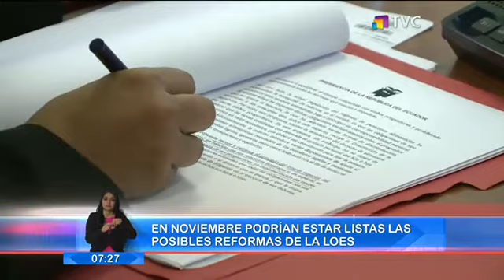En noviembre podrían estar listas las posibles reformas de la LOES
En noviembre podría estar listas las posibles reforma a la Ley Organiza a la Educación Superior. Entre los cambios se propone que las carreras técnicas y tecnológicas sean consideradas de tercer nivel. Conoce cuáles podrían ser estas